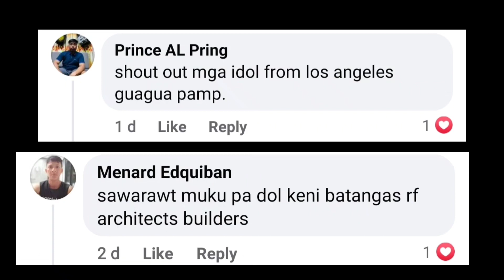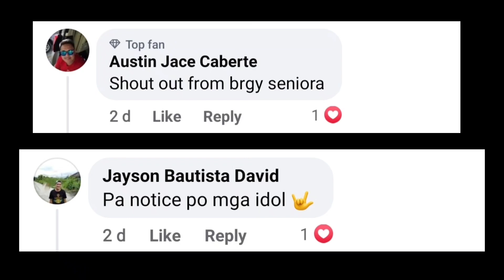NA EXPERIENCE SA TODA